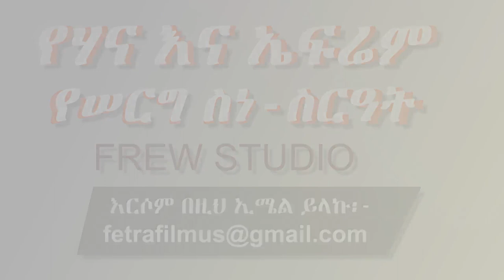Ethiopian Wedding: የሃና እና ኤፍሬም የሠርግ ስነ-ስርዓት - Hana & Epherem Wedding by FREW Studio